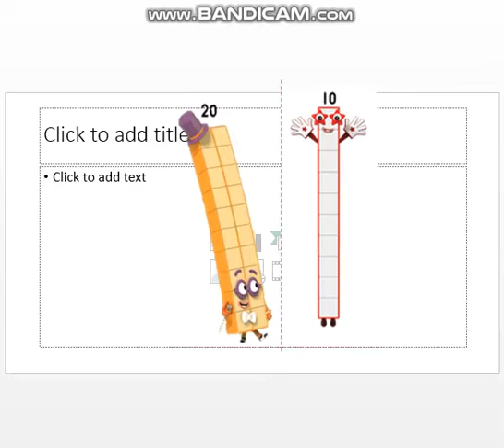NumberBlocks 10 Times Theme song (My Version)